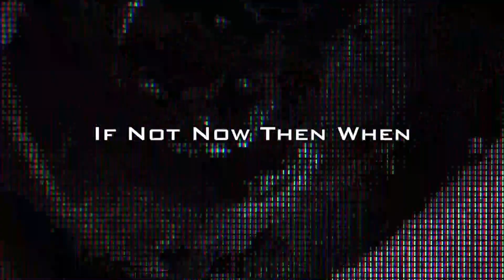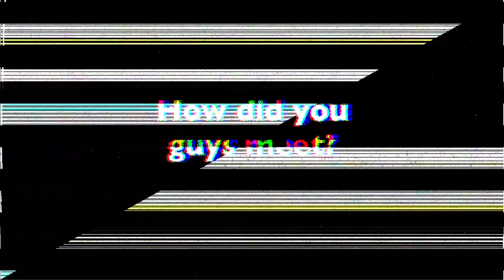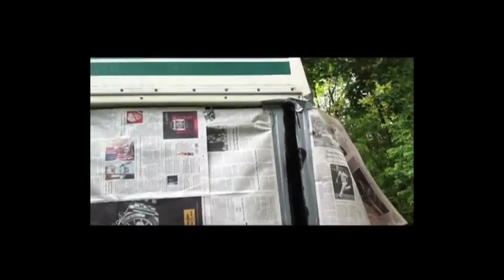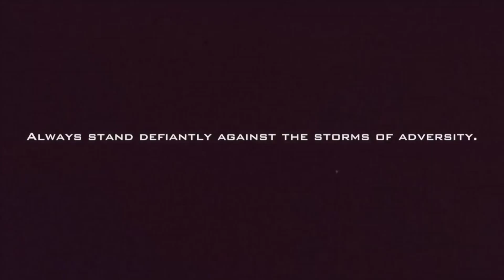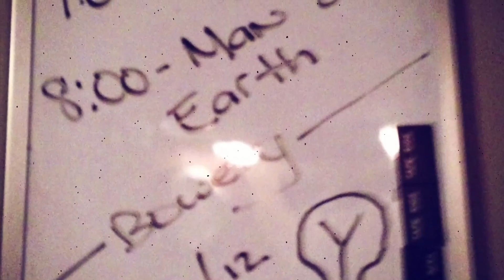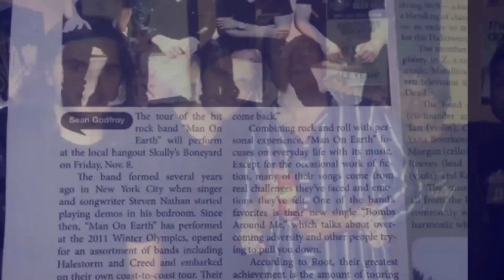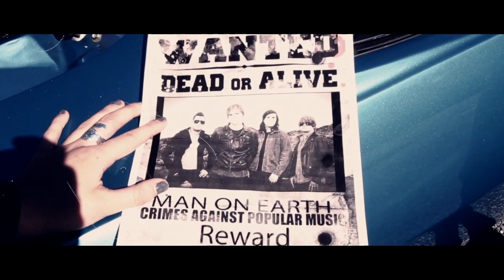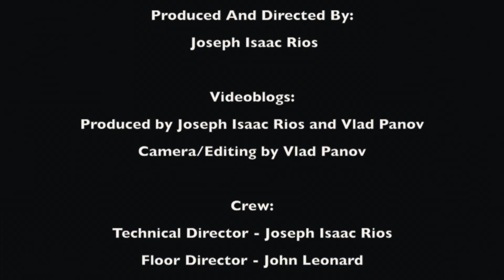ROCKCUPY TV Special Featuring MAN ON EARTH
MNN presents ROCKUPY featuring Man On Earth